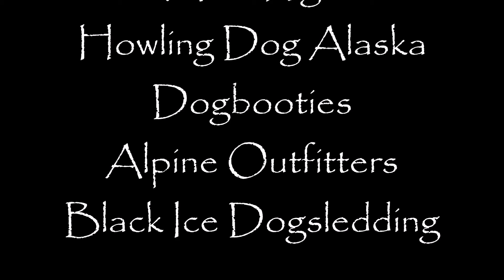Frisco Trail (excerpt) 12-12-15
SIBERIAN HUSKIES:  Anouk, Rennen, Kiana, Tikaani, Zeus (Team:  Free State Dog Sports), MUSIC:  "We are the Hearts" by EXGF, GEAR:  Artic Rig, Howling Dog Alaska, Dogbooties, Alpine Outfitters, Black Ice Dogsledding, CAMERA:  GoPro